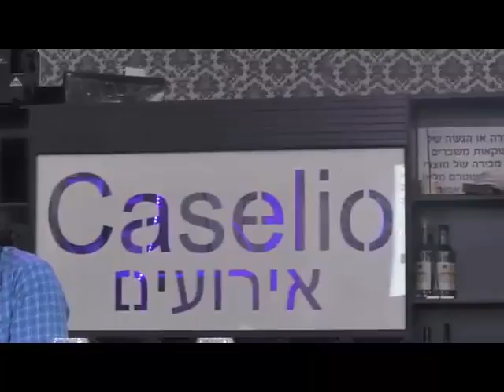רפאל רובין: הרווחה ארגנה צוות טלויזיה למרכז קשר עם זוג מזויף ומרוצה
כנס הקואליציה למען הילדים והמשפחה: מדינה ומשפחה – מציאות מול תעמולה
ערב טוב. אני רפאל רובין, אבא לשתי בנות מקסימות, בגלל גירושין, אני ובנותיי נשלחנו לכלא: מרכז קשר, במשך שנה וחודשיים. שם התעללו בי, אריאלה גרבוז, מנהלת מרכז קשר תל-אביב, דחפה אצבעות לצלעות שלי, כדי להביא אותי לאלימות, דבר שלא קרה.

קראו לי טרוריסט, וסגרו את המטבח כשהייתי מגיע למרכז קשר. צעקו עלי כשניגנתי בכינור לילדות,  עשיתי זאת כי הן סבלו קשות מהסתת האם וניכור מצידה. נתנו לה להיכנס, לעקוב אחרי, ולמרות שהיא הייתה מסיתה את הבנות מול הצוות, רק לאחר שבע תלונות במשטרה, התופעה פסקה.

הרווחה ארגנה צוות טלויזיה להגיע למרכז קשר בתל-אביב ולהכין כתבה יחצנית. הם צילמו זוג מזויף ומרוצה, ואסרו על אבות אחרים להתקרב לעיתונאים באיום שיבוטל המפגש.

ביום זה הביאו סוכריות והכניסו שוטר שערך חיפוש גופני על כל אחד מהמבקרים, כולל אותי.

אני השקעתי המון בקשר שלי עם הבנות, למרות שלא התאפשר לי בזמן הנתון ובתנאים האלו המוגבלים לחלק חדר קטן עם עוד חמישה אבות וילדים, כמו בגטאות ורשה, כשכל הורה רב על משאבים מוגבלים כמו צעצועים למשחק או על שולחן. במרכז כלא מנסים להסית הורים אחד נגד השני, כדי לשמור על שקט.

מבטיחים פריבילגיות שמי שמוכן להלשין על הורים אחרים, ממש כמו שיטות הקאפו והיודנרייט בגטאות. יש הורים שנופלים בפח ומוכנים להעליל על אבות אחרים בתמורה לטובות הנאה.

היו שהשתכנעו ומישהו מכר אותי לאריאלה גרבוז. הורים אחרים בחרו להישאר עם ראש איתן ולא להישבר ולא למכור אבות אחרים למאבק בתמורה לטובות הנאה כאלו ואחרות.

כיום אני וקבוצתי "לב אמיץ" ועוד קבוצות אחרות, פועלים לסגירת מרכזי קשר. ספי שם טוב פועל למיגור התופעה של תלונות שווא שמאפשרות פתרון אלימות ולהכניס למרכז קשר, דבר שמבססת האם כראיה דומיננטית ומוציא את האב מחיי הילד.

אנחנו פועלים להפעלת לחץ כלכלי, משפטי וחברתי כדי לגרום לסגירתם של מרכזי הקשר. אנו נפרסם חוזים של העיריות עם מרכזי קשר בכל מקום בו מתקיים מסחר במרכזי קשר.

אנו ננקוט צעדים נגד כל ארגון  או חברה שתמשיך לשתף פעולה עם מרכזי קשר. אנו מבקשים שכל מרכזי קשר יהפכו למוזיאונים או מרכזי תרבות ושרק שני מרכזי קשר ישארו לתקופות קצרות למטרת אבחון בלבד. במקום מרכז קשר תוצע תוכנית מסודרת. בינתיים אנו קוראים להחרמתם של מרכזי הקשר.